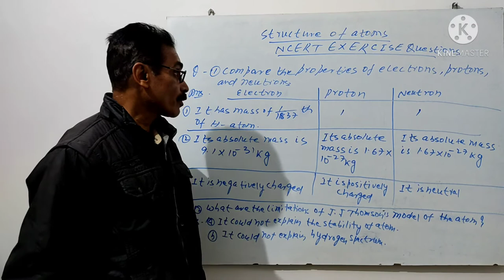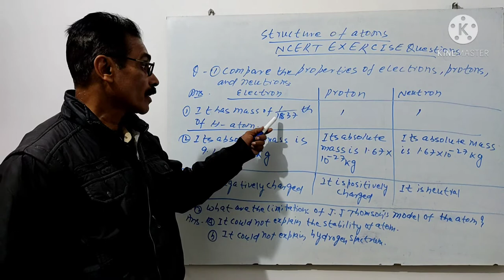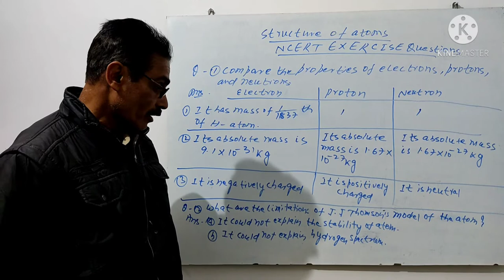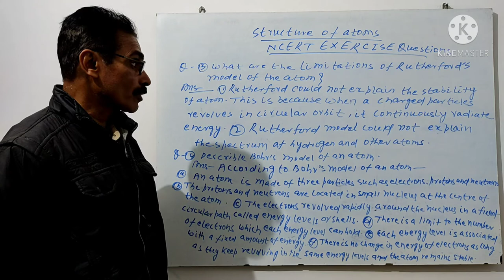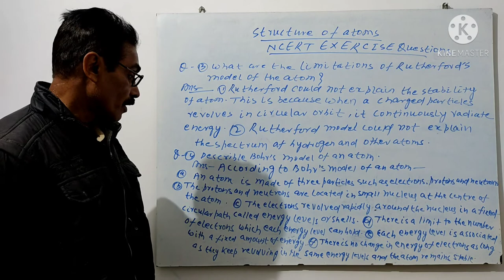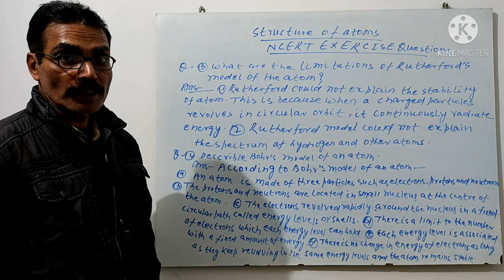Ch 4 part 18 Structure of Atoms ( परमाणुओं की संरचना ) Part 18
Hello, Student

In this video, I am teaching you  Ch 4  Structure of Atoms ( परमाणुओं की संरचना  )  Part 18

 (1) NCERT Exercise Questions

  (1) Rest NCERT Exercise Questions